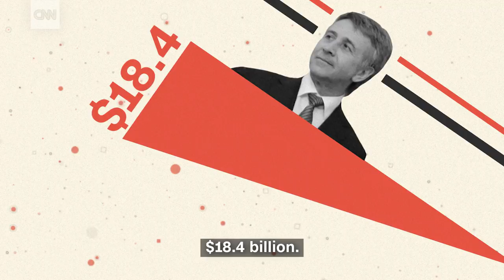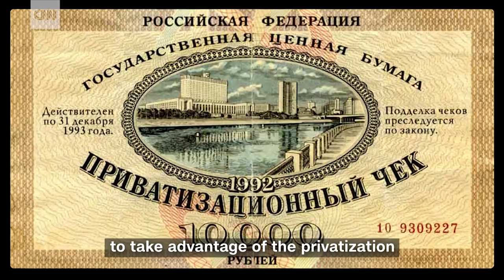Russia's society: Why so many oligarchs?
Haute couture, private jets and super yachts: Russia's all about conspicuous consumption. But the country's also home to millions living below the poverty line. CNN's Clarissa Ward explains how this huge inequality came about.